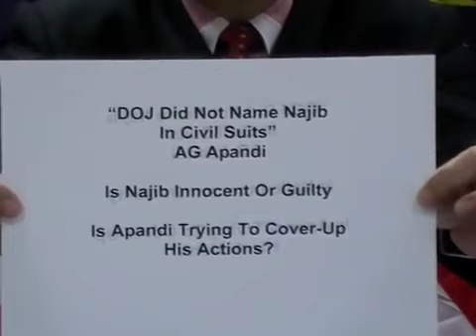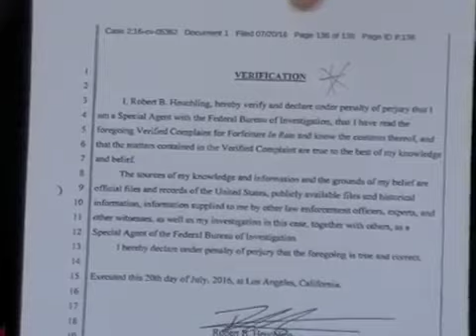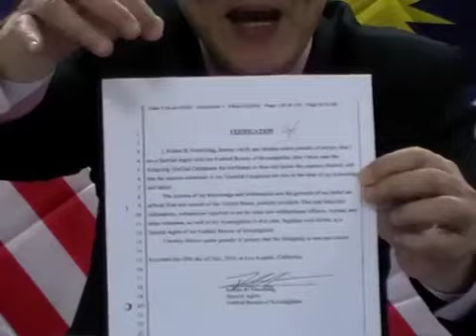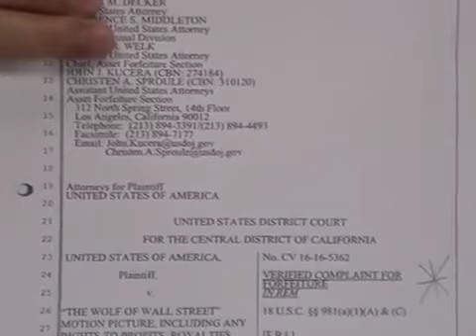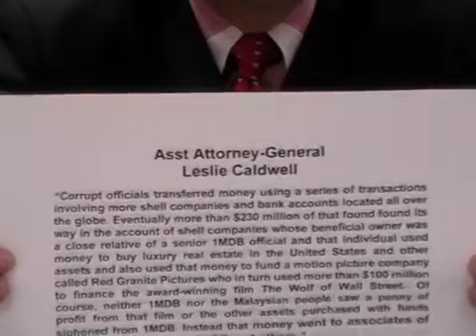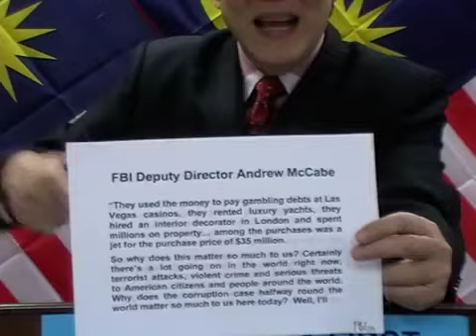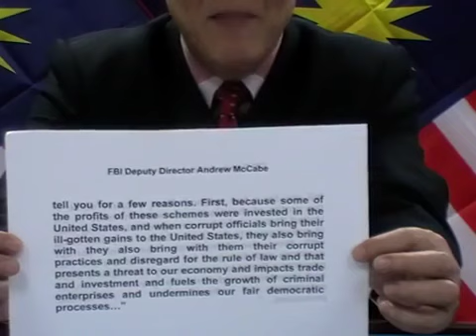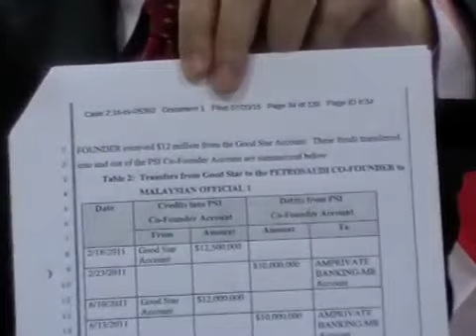Video: Matthias Chang Will Try To Prove Najib Is Innocent Is He Now A Traitor